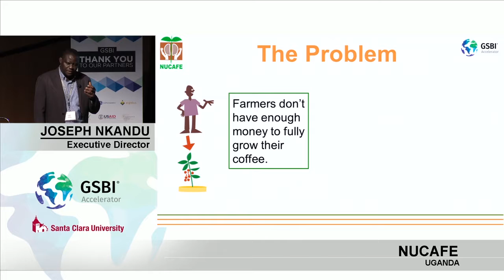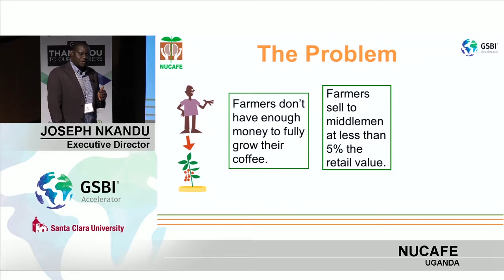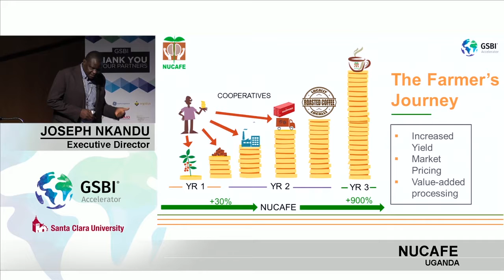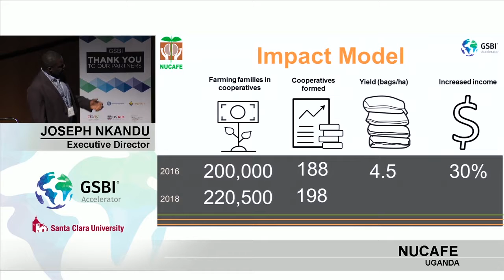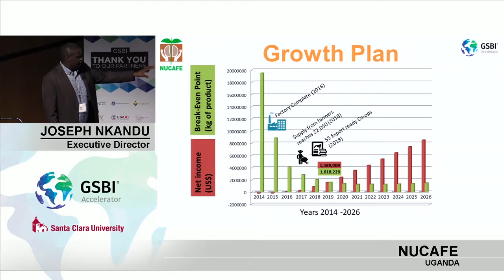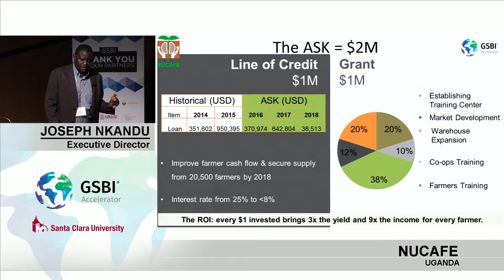NUCAFE - Joseph Nkandu (Uganda)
2016 GSBI Accelerator Investor Showcase